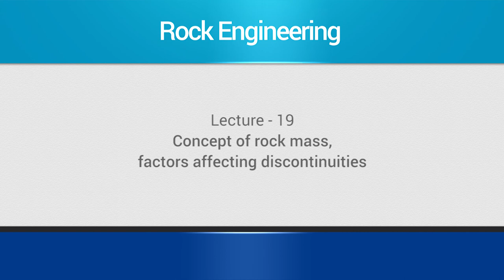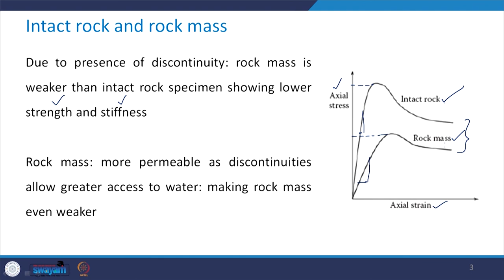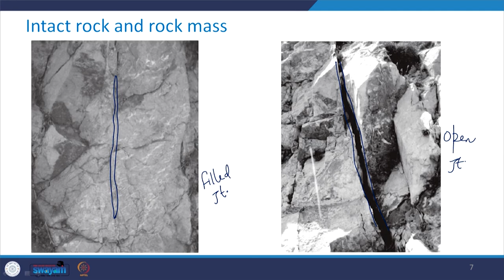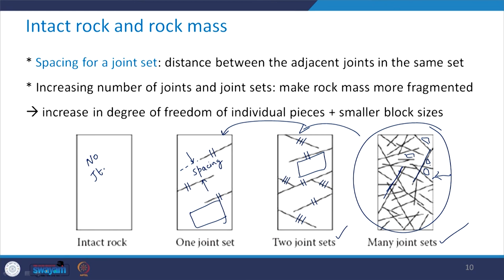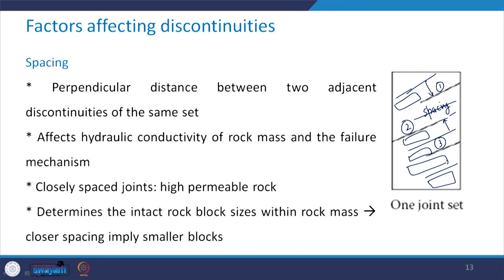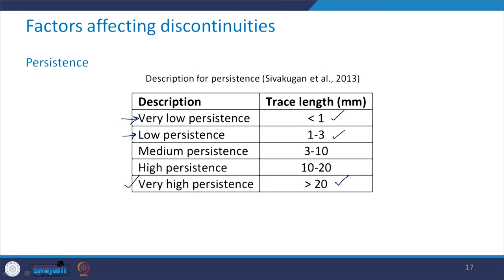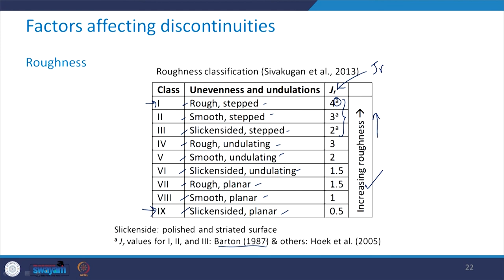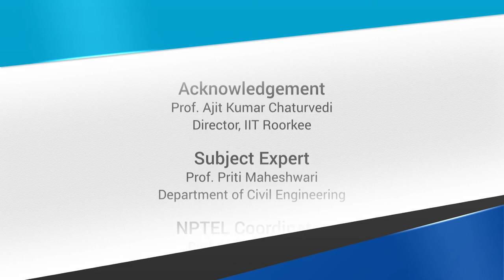Lecture 19: Concept of Rock Mass, Factors Affecting Discontinuities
Intact rock and rock mass, orientation, persistence,roughness.